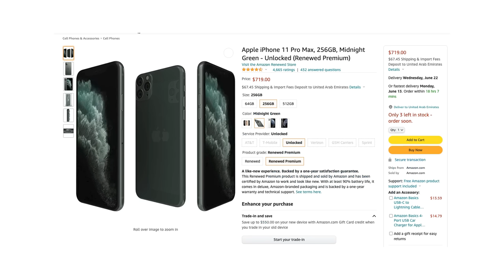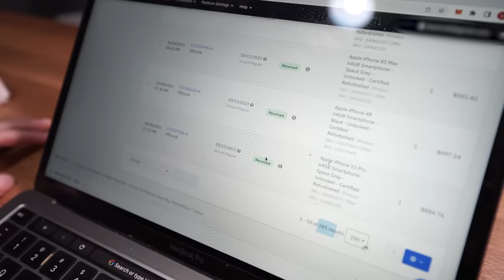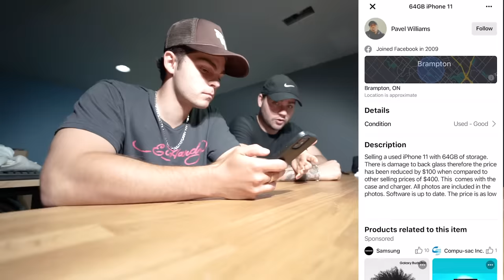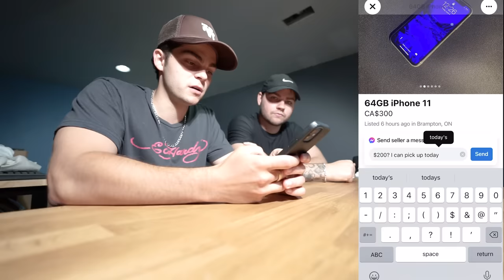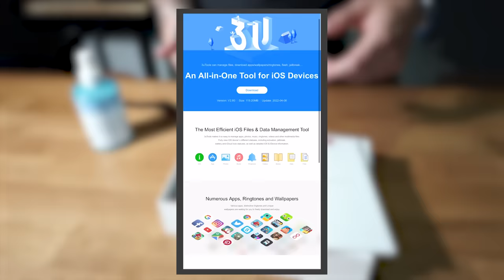Zero to $1 Million from Selling iPhones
This is how my friend went from zero to $1 Million from Selling iPhones.

From finding deals on Facebook marketplace and flipping/reselling iPhones for $1k to $3k weeks, to doing $50k+ a month in revenue from Amazon and Best Buy. This is a super straight forward business model that I think anyone watching this video can replicate. iPhone's are everywhere and there's no shortage of demand, and that means you can find great deals on iPhones if you look hard enough and can easily make profit that can supplement your income. This is a super dope side hustle and if you follow some of the tips in this video you are well on your way to starting an iPhone reselling business.

extra tags for algo

reselling iphones flipping for profit amazon fba millionaire side hustles zero to 1 million dollars challenge